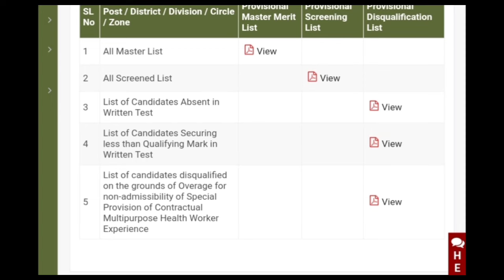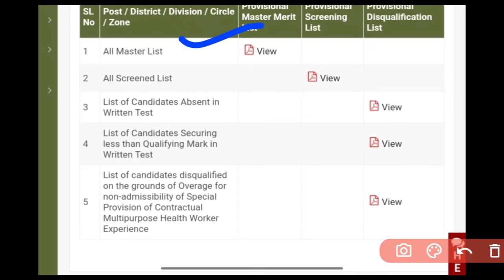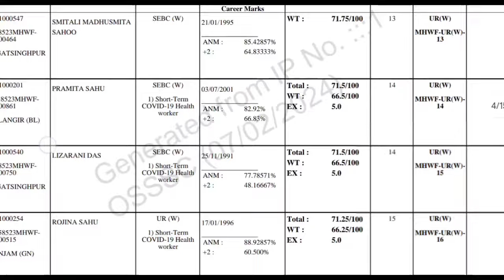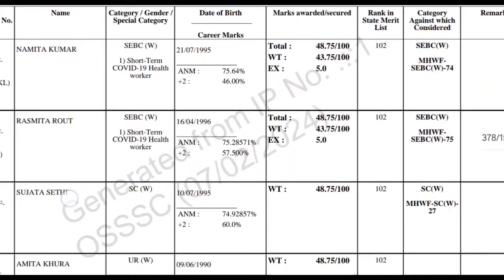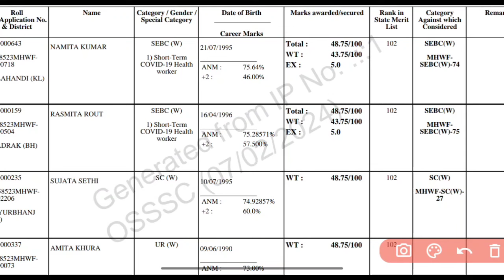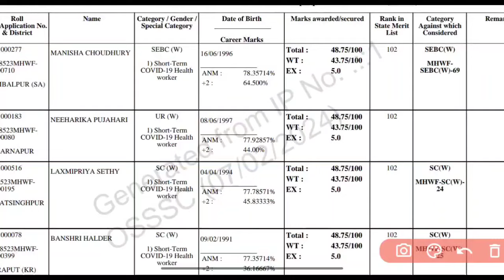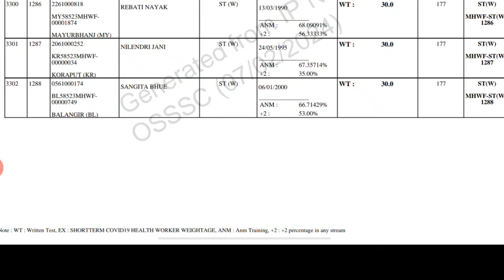🚨CATEGORY WISE କେତେ ପିଲା SELECT ହେଲେ❓SCREENED CANDIDATES❓MASTER LISTରେ NAME ଅଛି କି❓ସମସ୍ତେ ଦେଖନ୍ତୁ▶️